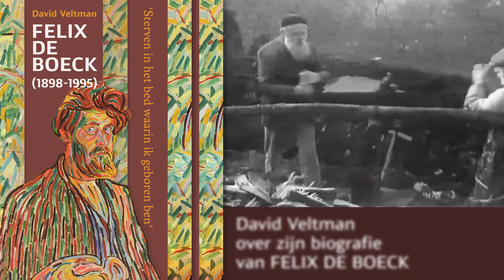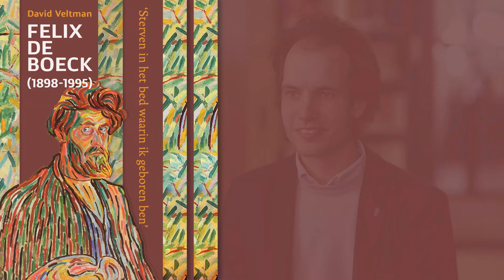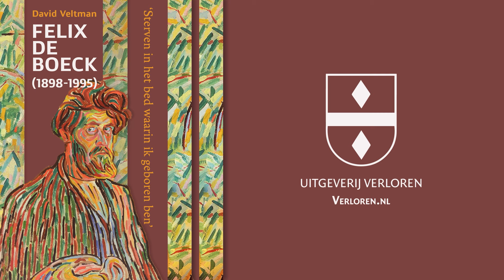David Veltman over 'Biografie van Felix de Boeck (1898-1995)'.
De schilder en boer Felix de Boeck (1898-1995) presenteerde zich graag als mystiek aangelegde eenling. Op zijn boerderij in Drogenbos, nabij Brussel, leefde hij op afstand van de artistieke ontwikkelingen in de hoofdstad. In tv-programma’s als Ten huize van of in zijn memoires ‘Mijn leven en werk’ benadrukte hij dat hij wilde ‘sterven in het bed waarin ik geboren ben’. Toch verwierp hij het romantische beeld van de schilderende boer. Het boerenbestaan was voor hem juist een manier om zijn onafhankelijkheid als kunstenaar te waarborgen.
De Boeck maakte als volwassene twee wereldoorlogen mee. Hij ontving een groot aantal schilders, dichters en politici op zijn boerderij en maakte portretten van Gandhi, Roosevelt en zelfs van Hitler. De ontwikkeling van De Boeck van figuratieve naar abstracte kunst is in dit boek verweven met de politieke ontwikkelingen in Vlaanderen. De wijze waarop de Belgische overheid na de oorlog omging met het verleden frustreerde hem sterk. Hij zocht aansluiting bij een alternatieve, Vlaams-katholieke kunsttraditie.
David Veltman kreeg voor dit boek inzage in het omvangrijke privé-archief van De Boeck, maar hij raadpleegde ook talrijke archieven van collega-kunstenaars, kunstinstellingen en het naoorlogse krijgsgerecht. Zo wist hij het turbulente leven van De Boeck tot een samenhangend verhaal te smeden.

David Veltman werkte aan deze biografie als doctoraatstudent bij het Biografie Instituut (Rijksuniversiteit Groningen). In diverse bundels en tijdschriften publiceerde hij artikelen over Belgische 20e eeuwse biografie en geschiedschrijving. Hij was acht jaar werkzaam in het Haarlemse veilinghuis Bubb Kuyper.

Het boek verschijnt 5 juli 2021 maar is al te bestellen op